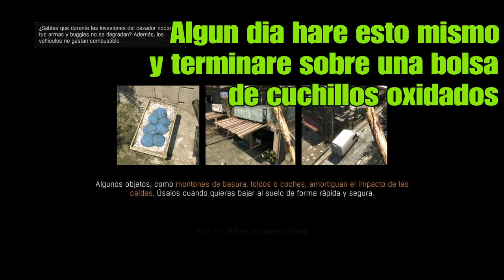Funny moments en los videojuegos 2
La segunda parte de los funny moments que la disfruten :)